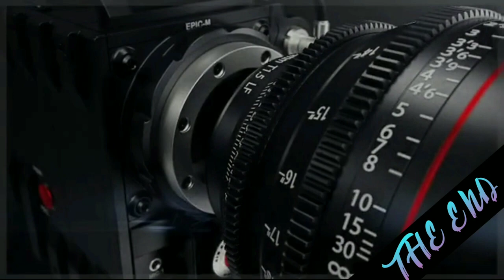Pleasant sea shore daily premiere